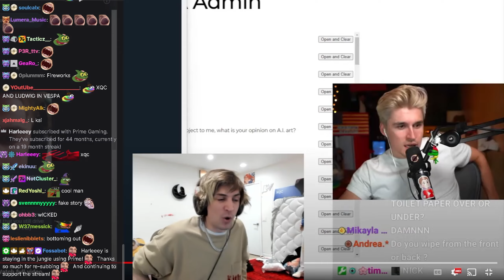xQc experience on driven Vespa on hills